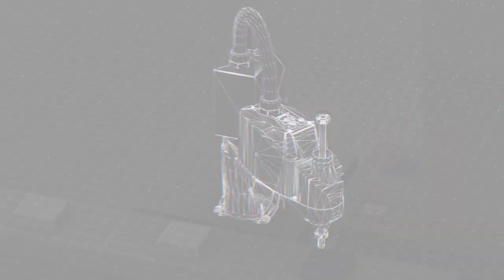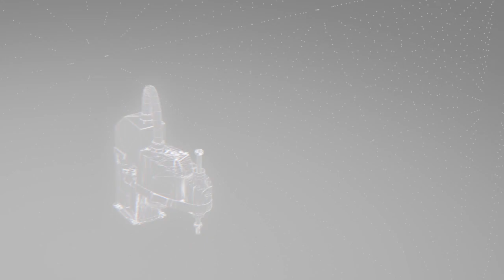Epson Synthis T-Series All-in-One SCARA Robots Product Tour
The T-Series All-in-One robots offer fast, easy integration and takes less time to install than slide base systems. With its space-saving All-in-One design, the T-Series include built-in controller and power for end-of-arm tooling, all offered at an ultra-low cost.